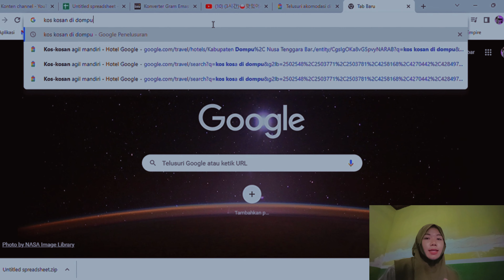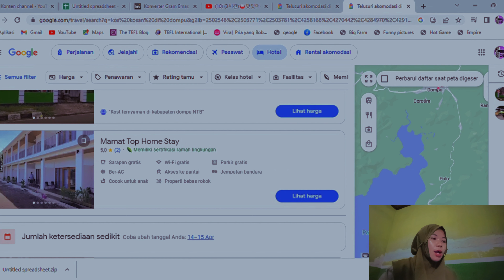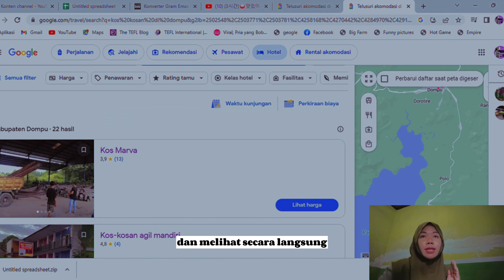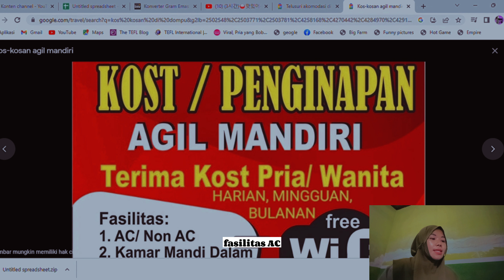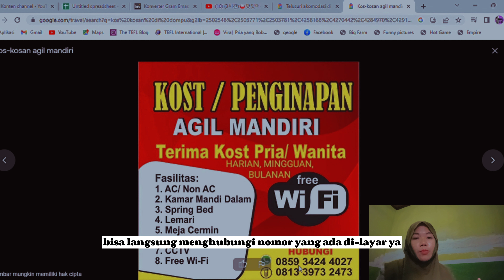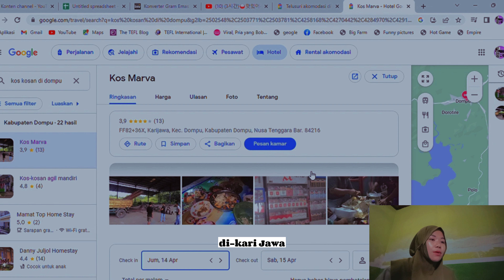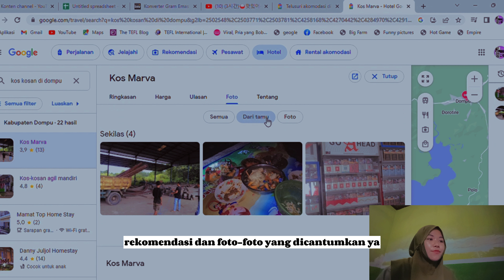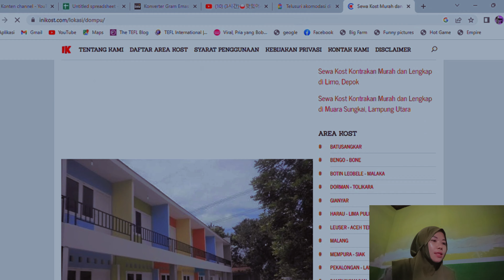KOS-KOSAN DI KABUPATEN DOMPU DAN FASILITASNYA!!! REKOMENDASI GOOGLE!